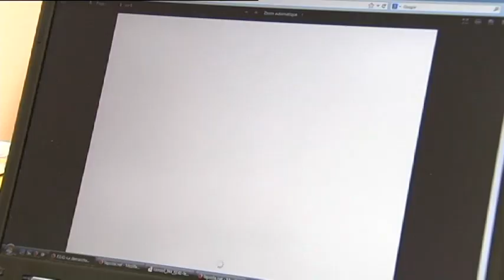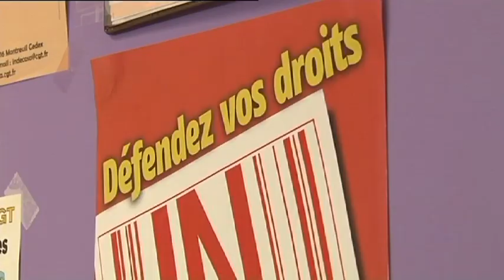FLASH CONSO "La lutte contre les démarchages à domicile abusifs"